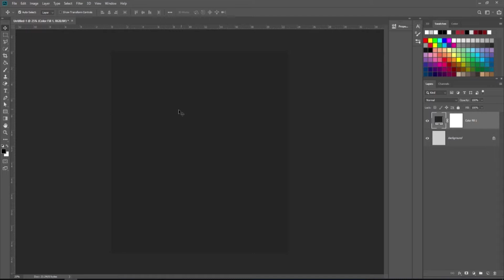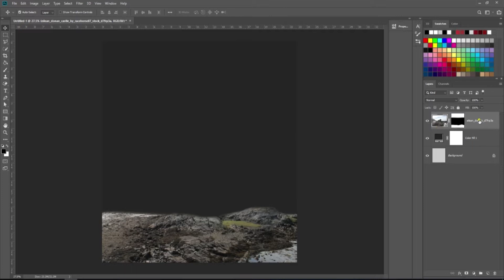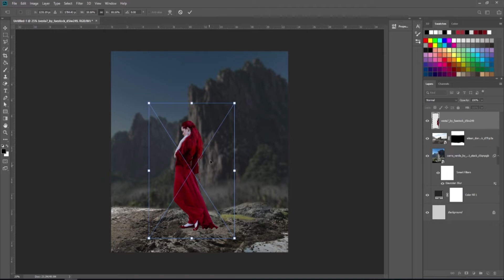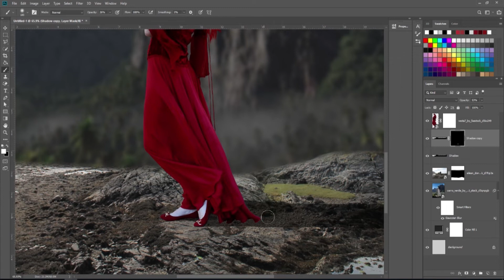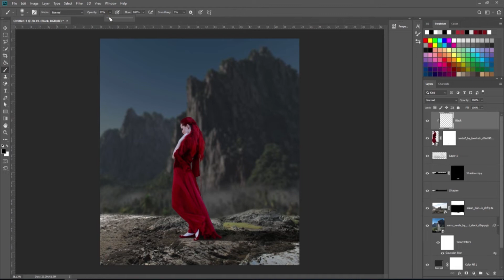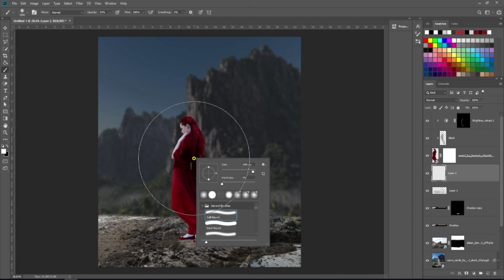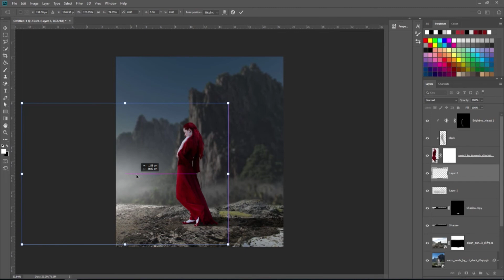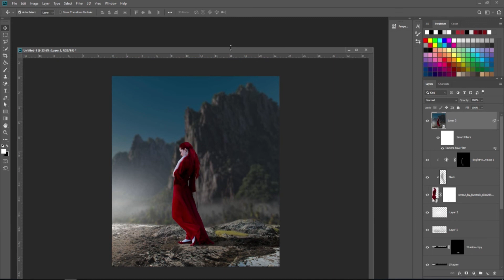Photoshop Manipulation Tutorial Processing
enjoy, hope you are entertained.